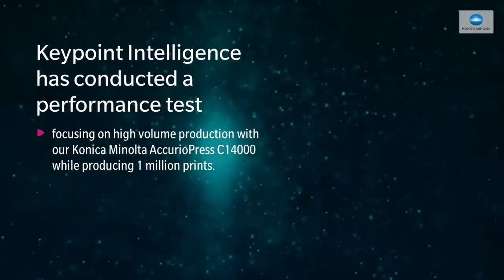AccurioPress C14000 series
Серията AccurioPress C14000 се характеризира с много иновативни технологии с фокус върху усъвършенствана АВТОМАТИЗАЦИЯ, безкомпромисна НАДЕЖДНОСТ и безпроблемна ЕФЕКТИВНОСТ.